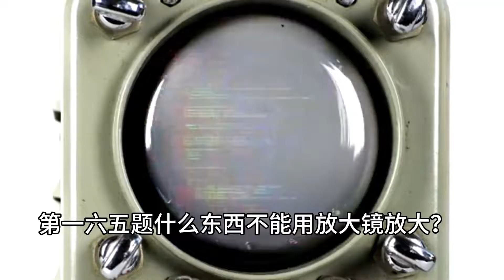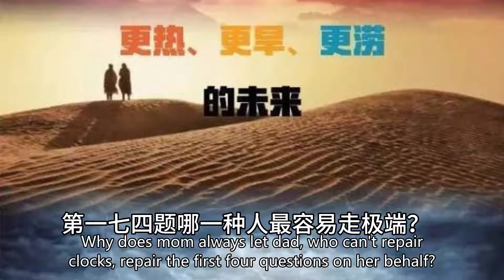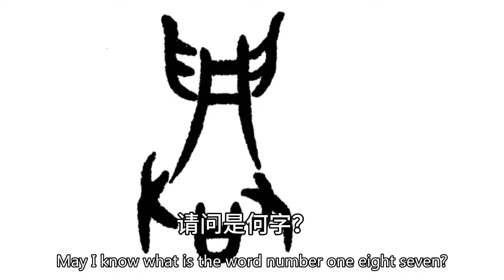Reverse emergency turnaround6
公众V:CIA
BTOK:HHH321
Need e-books (brain teaser, 100,000 whys, editing and editing courses, snack tutorials, beauty photo foreign trade logistics handling, shoes, bags, watches, add friends for your purchase, virtual currency query) All kinds of goods purchasing welcome to contact
Reverse emergency turnaround